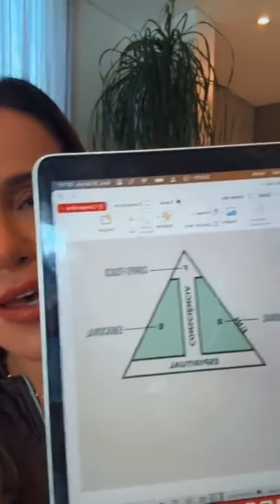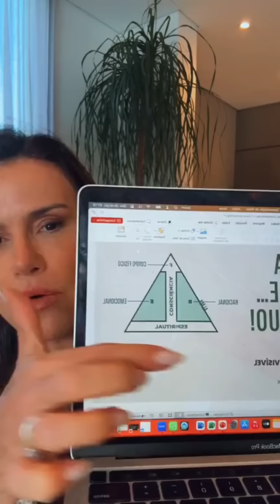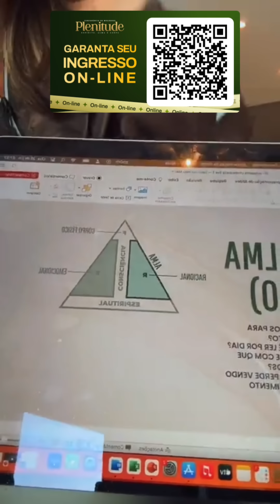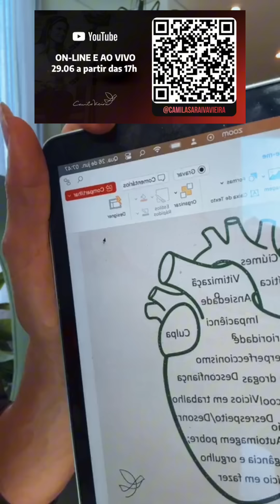Aula - Chega de migalhas | Camila Vieira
Eu prometo para você que juntas vamos ter 4 dias para preparar o espirito, a sua alma e o seu corpo fortalecidos para uma jornada que só está se iniciando.

O tema da live de hoje foi escolhida com muito amor e eu declaro que hoje é o dia para você dar um chega a todas as migalhas. Você merece a Plenitude!

Vamos juntas? Juntos? Lebrando que dia 29/06 teremos a transmissão da Conferência Plenitude aqui no meu Youtube a partir das 17h. Meu Presente para você!